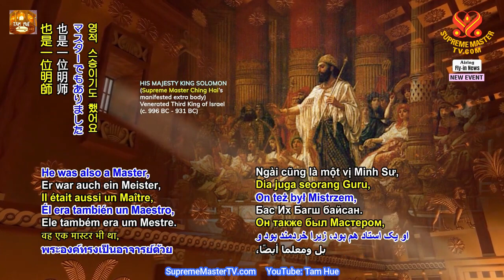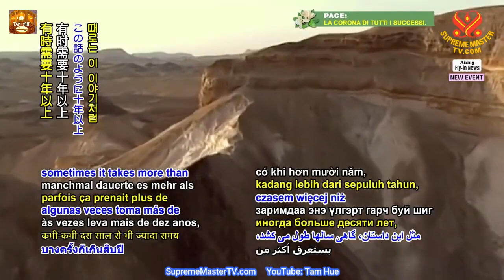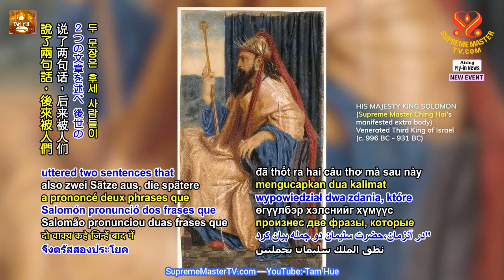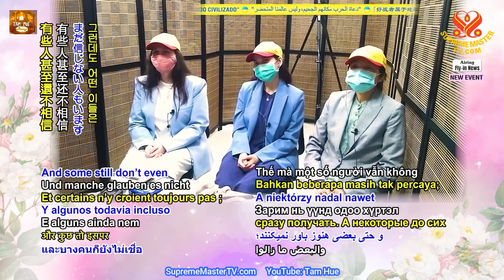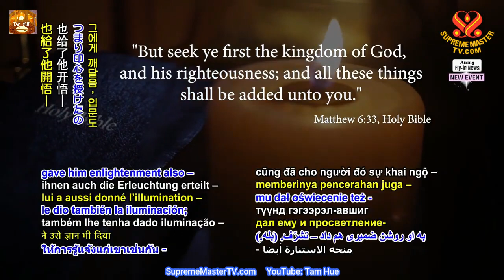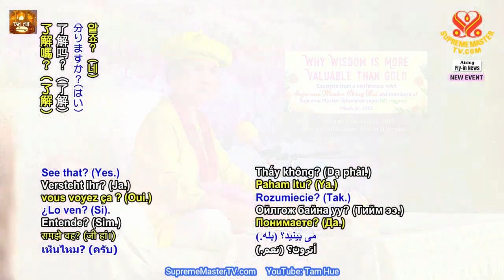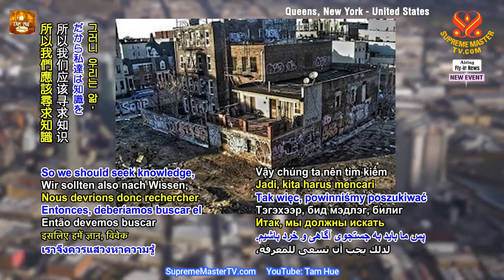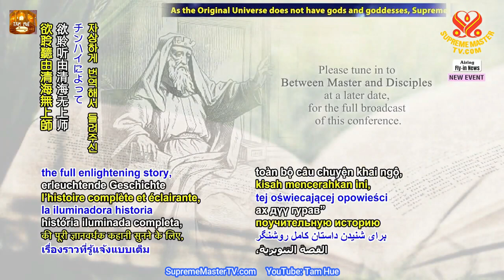TIẾNG VIỆT, Tại Sao Trí Huệ Quý Hơn Vàng - Thanh Hải Vô Thượng Sư